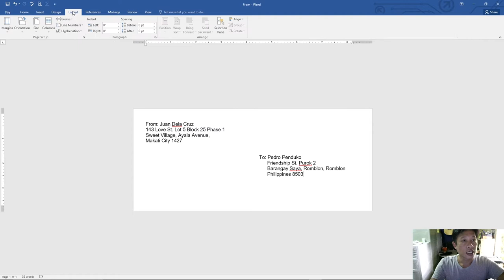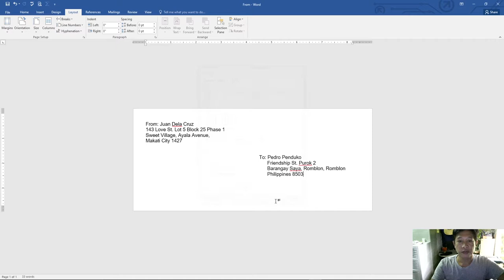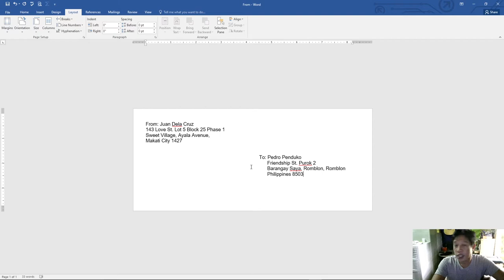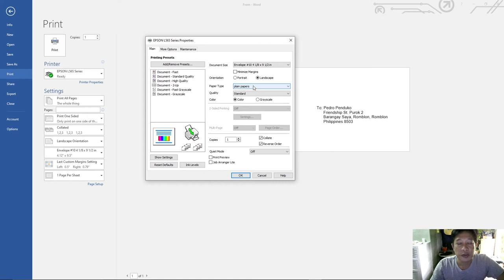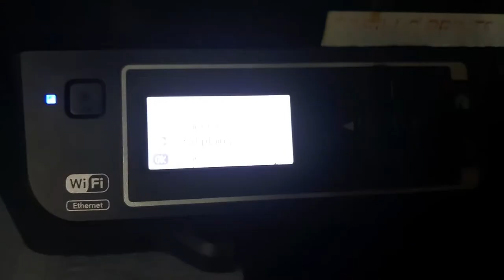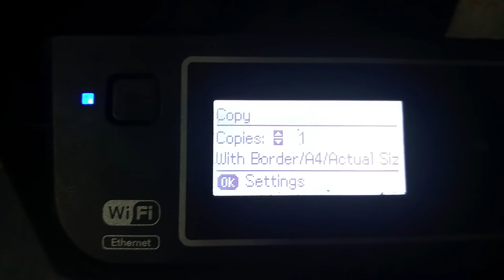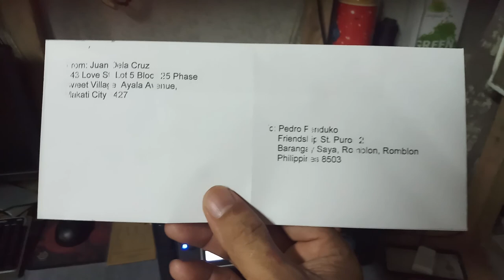Paano magprint sa ENVELOPES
Sa video po na ito, ituturo sa atin kung paano magprint sa envelopes gamit ang MS word 2016 sa Epson L565 printer.